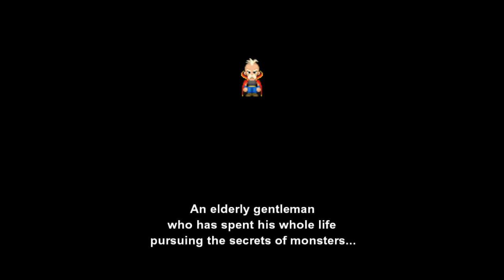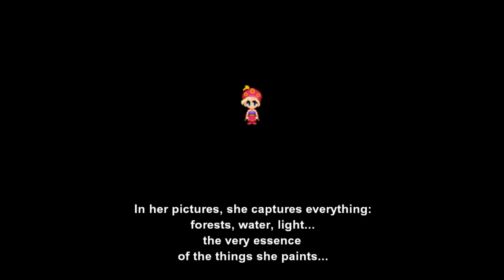Final Fantasy VI Ep 18 - Victory!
After releasing the espers, the emperor has decided he has no fight left and would like to negotiate a peace. Victory is sweet.